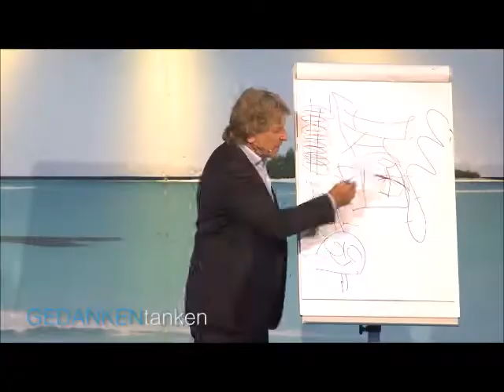Weil's so schön war, gleich nochmal - GedankenTanken und die Story von der Sandburg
Bestimmter Content ist manchmal nicht nur im Repertoire eines einzigen Speakers zu finden, wobei die Überschneidung sogar bis ins Detail gehen kann ("Soll er die jetzt verwalten, oder was?"). So ging es zumindest mit dem kleinen Kind und seiner Sandburg. Tja, wer weiß, wer diese Story sonst noch auf großen Bühnen aus dem Hut zieht? Man genieße vorläufig die Versionen von Dieter Lange und Hermann Scherer und denke sich seinen Teil (Hmmm... Zufall oder nicht?!).